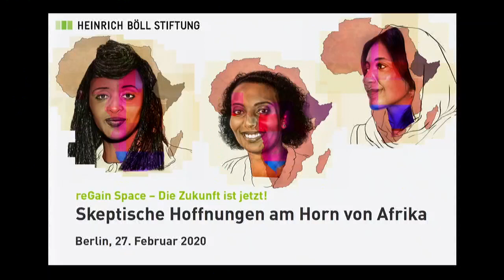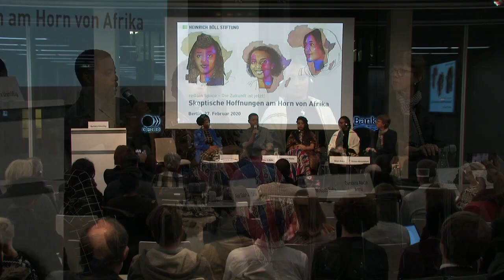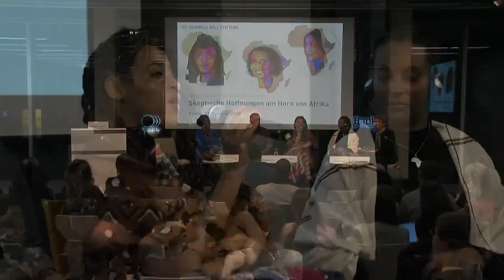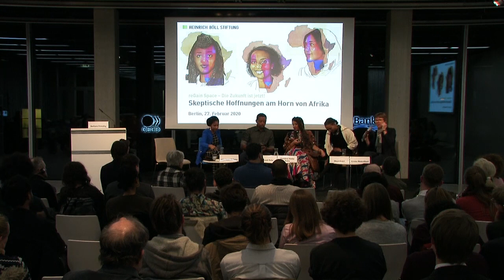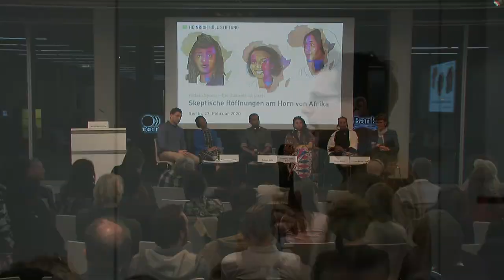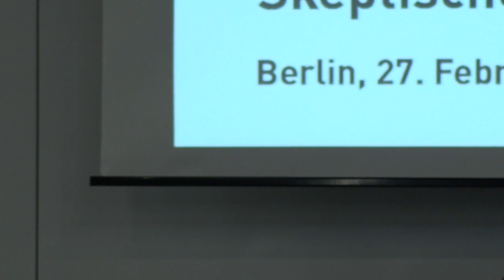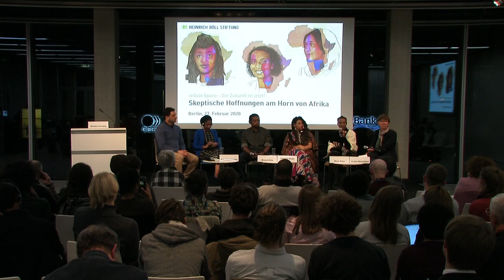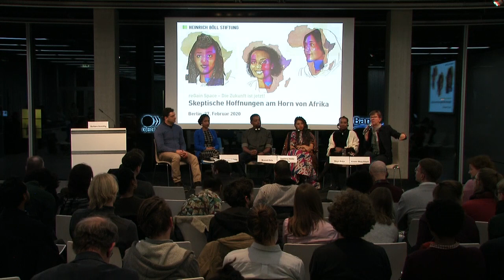reGain Space: Cautious Hope within the Horn of Africa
Activists' Talk

Welcome and Launch of reGain Space: Barbara Unmüßig, President, Heinrich-Böll-Stiftung, Berlin

Talk with:
- Alaa Salah Ali Taha, activist and member of MANSAM (Sudan's Women, Political and Civil Groups), Sudan
- Weyni Araya, activist and member of united 4 eritrea e.V., Germany
- Mosaab Baba, activist and journalist, Ayin Network/ Sudan Archive, Sudan/Kenya
- Zemdena Abebe Areru, Pan-Africanist womanist, activist and founder of Africolors, Ethiopia

Moderation:
- Ulf Terlinden, Head of Nairobi Office, Heinrich-Böll-Stiftung, Kenya and
- Kirsten Maas-Albert, Head of Africa Division, Heinrich-Böll-Stiftung, Berlin

Looking at the media coverage, the political upheavals within the Horn of Africa are a success-story. But beyond the narrativeof “awakening” and the euphoria, many people in the region and diaspora look at the various challenges and competing interests with cautious hope. We want to listen to those, who tirelessly commit themselves and mobilize for democratic development.

We will discuss with activists from Ethiopia, the Sudan and Eritrea their strategies and perspectives, which motivate them to demand and help to shape political change in their countries – regardless of the many risks they face.

The series „reGain Space – The Future is Now!“ portrays and focuses on the perceptions and experiences of African activists, who stand up for political participation, human rights, environmental- and gender justice in their societies.